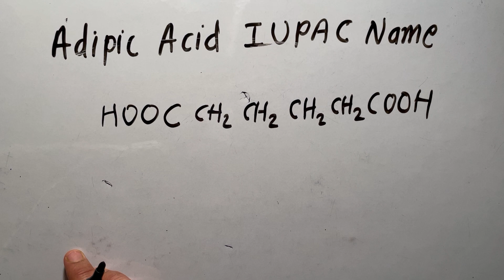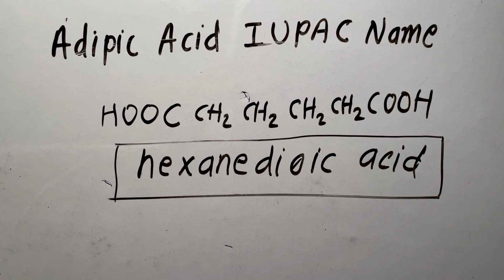Adipic acid IUPAC name | basic chemistry in Hindi | हिंदी में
adipic acid formula

adipic acid structure and iupac name

adipic acid uses

adipic acid melting point

adipic acid molecular weight

adipic acid is also known as

adipic acid structure diagram

structure of adipic acid class 12